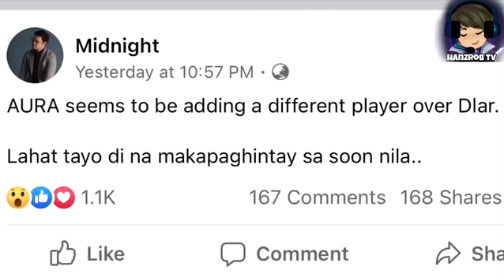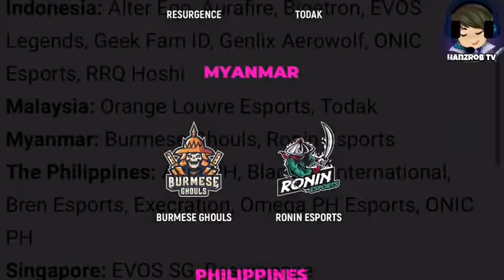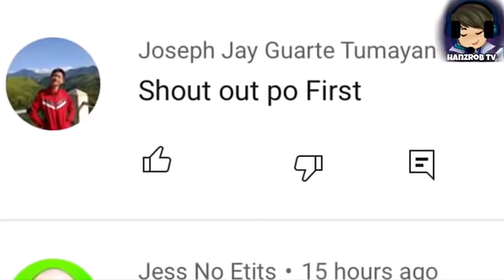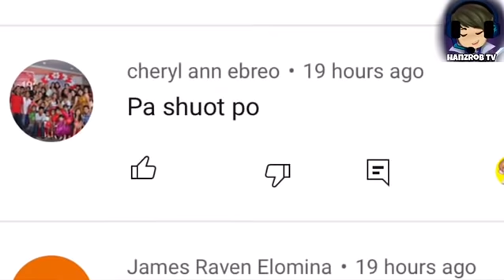DLAR HINDE NA KUKUNIN NG AURA PH! HADESS TO AURA? BREN KAKAYANIN NGA BA ANG RRQ? CHESTER VS ZAPNUH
Sa araw na ito pag uusapan natin ang mga mangyayare nga sa MPL INVITATIONAL na kung saan lalahok dito ang anim na teams ng Pilipinas! kakayanin nga ba ng Bren Esports ang RRQ ng indonesia? Ano kaya ang mga naganap sa team chester vs team zapnu kagabi? DLAR HINDE NA KUKUNIN NG AURA PH? well sasagutin natin yan sa araw na ito peeo bago natin ito pag usapan wag nyo kalimutang mag subscribe at e hit ang notification bell para maa maging updated ka pa sa mga future uploads natin. Ano pa bang hinihintay mo? TARA!